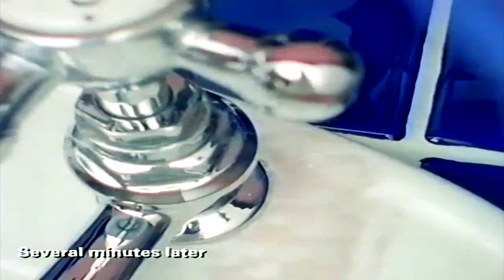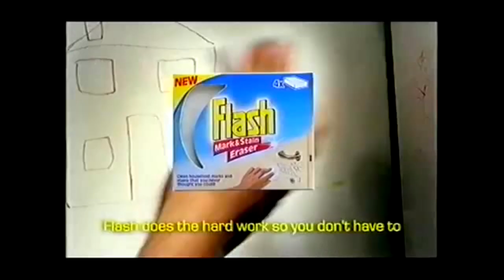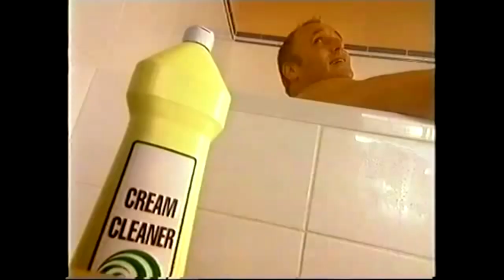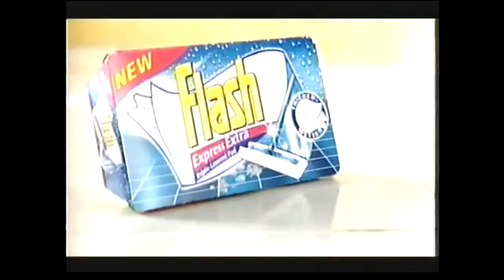Flash Advert compilation featuring Karl Howman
A compilation of adverts for Flash Cleaning Products, featuring actor Karl Howman.